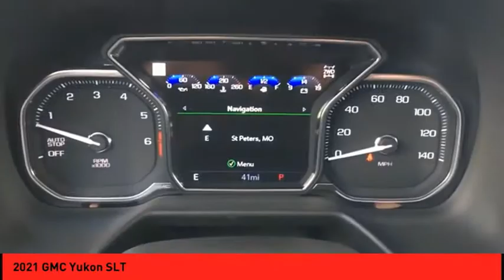2021 GMC Yukon St. Peters MO 51430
2021 GMC Yukon SLT

This Onyx Black 2021 GMC Yukon SLT might be just the SUV 4X4 for you.  It has a 8 Cylinder engine.  For a good-looking vehicle from the inside out, this car features a sharp onyx black exterior along with a jet black interior.  Purchase your vehicle completely online and WE'LL DELIVER it to your home!* After market Equipment may not be reflected in the price above**Price does not include $199 painted pinstripe were applicable, Processing fee of $199, Tax, Title or License.